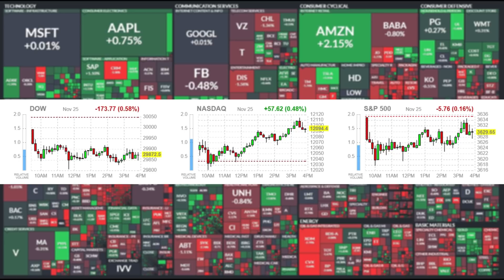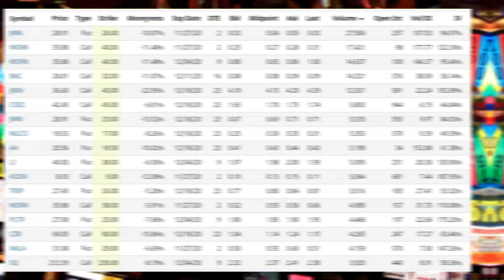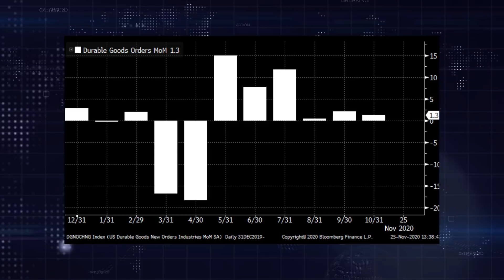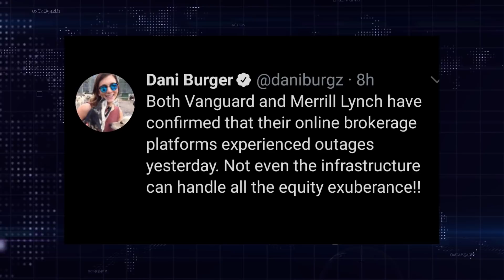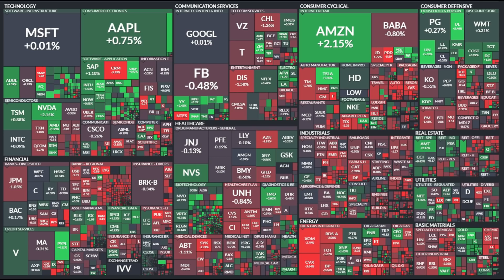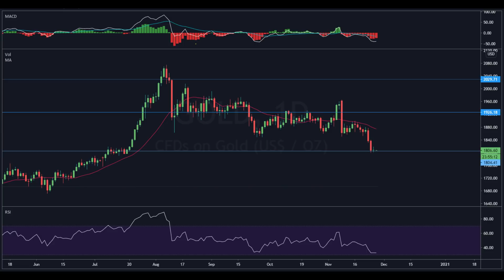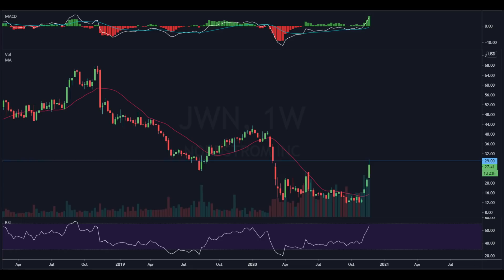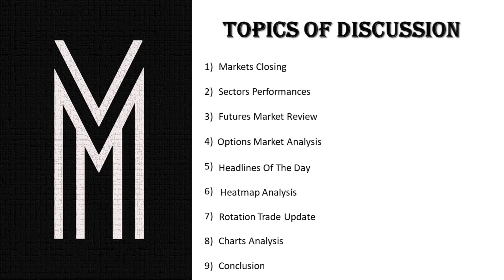Ep119: Revealing The Mysterious Entity Behind The Post Election Rally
Post Market Analysis for 11/25/20
0:00 Intro
1:07 Markets Closing
1:40 Sectors Performance
2:07 Futures Markets Review
4:10 Options Market Analysis
11:56 Headlines Of The Day
21:30 Heat Map Analysis
28:48 Rotation Trade Analysis
33:27 Charts Analysis
41:22 Conclusion